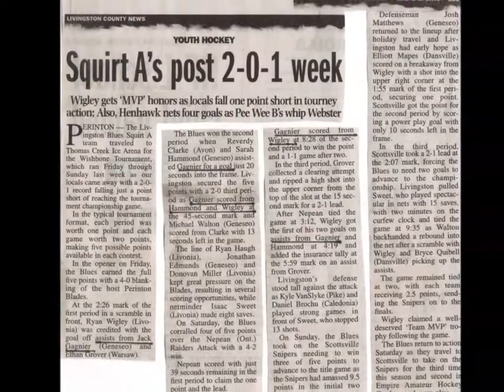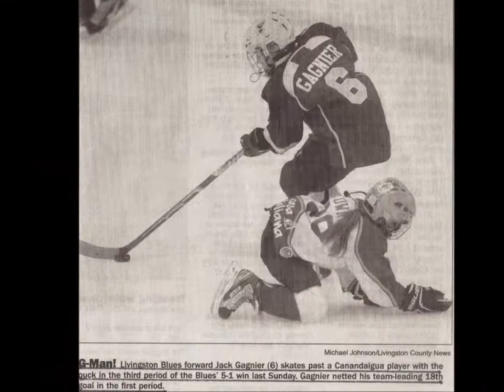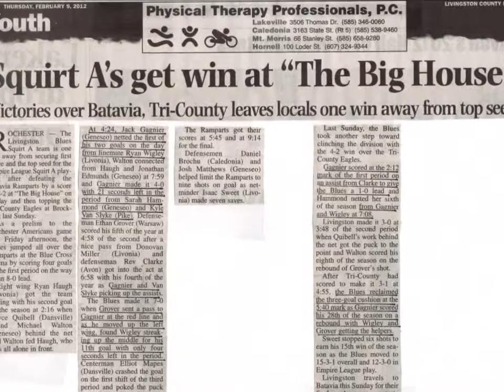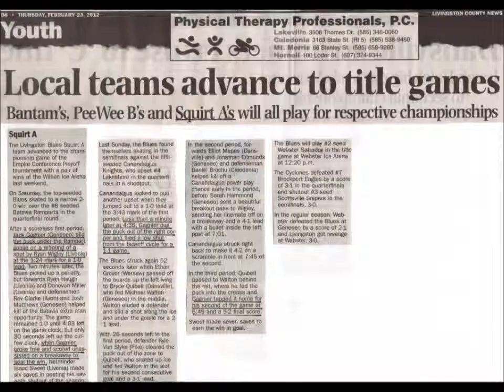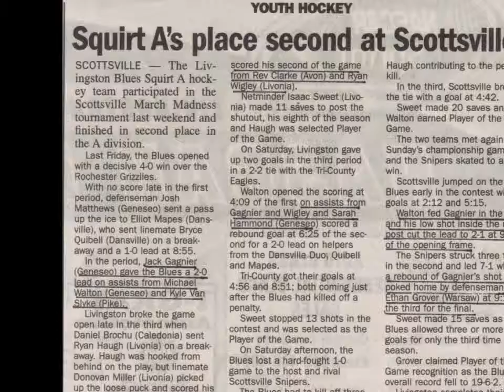Jack's Highlight Movie 2011-2012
Jackson Gagnier's Squirt A Hockey Highlight Movie